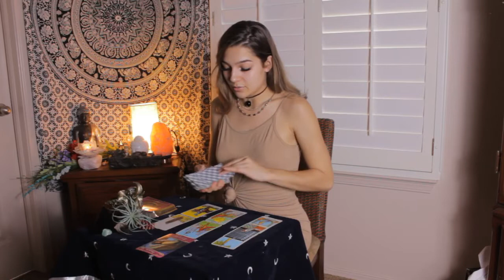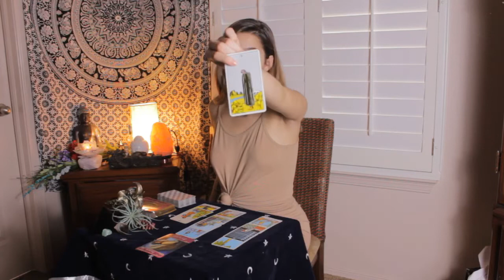♓️PISCES♓️ Feb 18-28 Weekly Tarot Reading • Tired of Confusion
‼️3 referrals = A FREE READING‼️
~If you’ve been referred by someone, be sure to give me their first and last name~